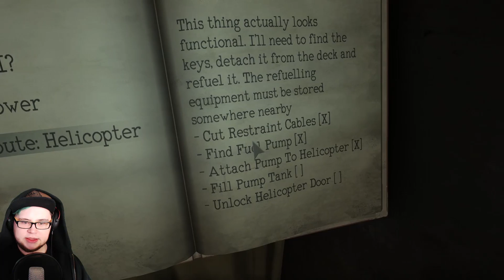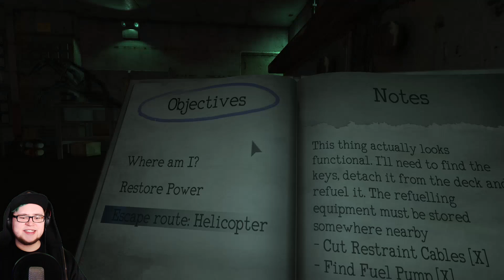SCHON WIEDER HIER!? - Monstrum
Es gab ein Update! Glaube ich!